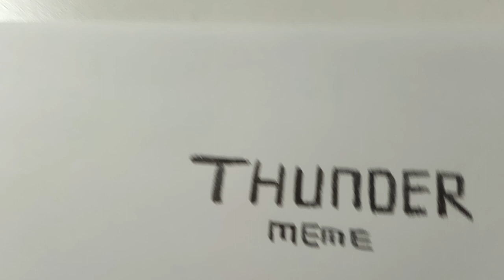Thunder meme 【PAPER ANIMATION】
Another paper animation MmMmMMMMmmMmmmMmmM-

I hope you enjoyed this meme! I tried to play along with a few things and it was fun :3

Note: If you have seen my other two paper animations in my channel, then you probably already know that this paper animation is done by stop-motion and is edited in Flipaclip

I've haven't used Ginger (the brown dog) for a very long time so now he's back!

What do you think of the transition at the intro??

▼【Programs Used】▼
➤ Flipaclip (To put all the pictures together and music)
➤ Natural Paper (haha it's not really a 'program' lol)

Sometimes I hear 'fundip' rather than 'thunder' lol

The end outro I made a mistake on one of the sentence, I wrote 'Animated by stop-motion' rather than 'Animated in stop-motion'

Need a new mug, phone case or hoodie? Or a sticker to decorate your stuff?